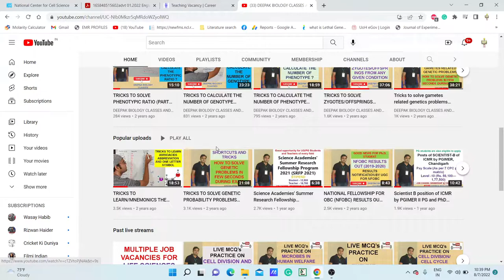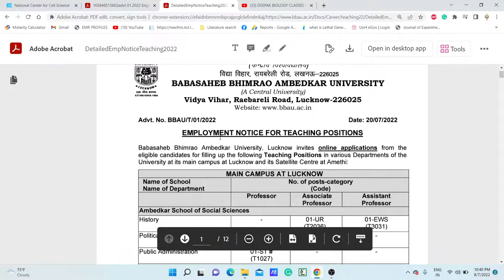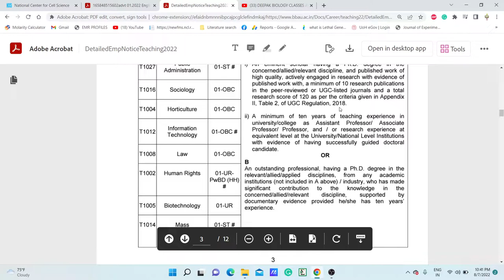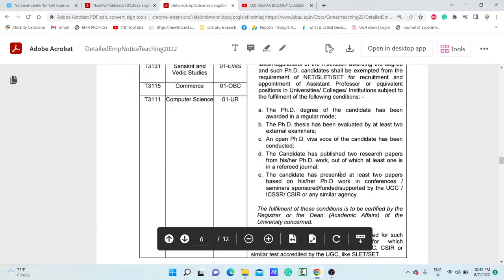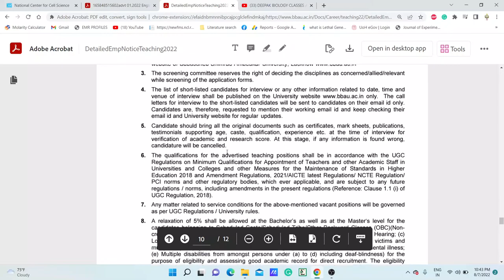PERMANENT ASSISTANT PROFESSOR POSITIONS